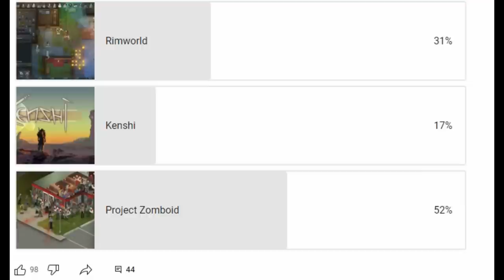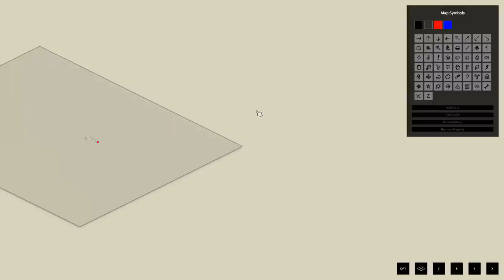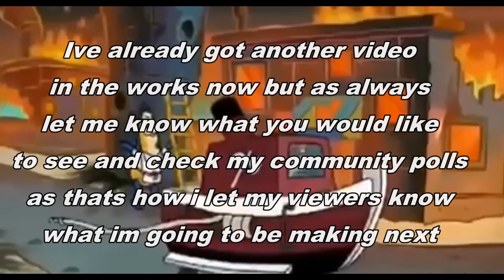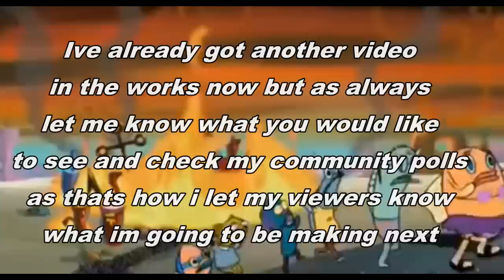Dont Starve Player Tries Project Zomboid For The First Time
is playing Project Zomboid!!?!?!?!??!?!! Whats next, he will go to a place and do things for an amount of time?! This is my first time playing project zomboid and me being me, I decided my first course of action should be to pull a Willow main and burn down all of Louisville with molotovs.

Chapters
0:00 Intro
1:50 character creation and first steps
3:53 Character development
7:05 Slasher cooks monster lasagna (WHAT A NOOB)
9:08 Oh hey look, a deadmau5
13:00 Shasher shwallows shaltwhater deadashsh
16:00 Oh no. Hes gonna do it!
20:53 The video is over now. subscribe plz

Songs i used. if i missed one, lemme know with a timestamp and ill fix it:
White Bat Audio - Hackers (by Karl Casey)
White Bat Audio - Scavenger Dystopian Dark Synthwave mix
Plants Vs Zombies - Ultimate Battle
Plants Vs Zombies - Fog stage
Dont starve reign of giants OST - Spring Cleaning
Pizza Tower OST - Tropical Crust (Crust Cove)
Hollow Knight Full OST - Crossroads
Pizza Tower OST - Pumpin Hot Stuff (The Noise boss theme)
Friday Night funkin OST - Shotgun Shell (Instrumental)
Al Bowlly - its all forgotten now

Tags kinda: Metal Gear Rising memes, Armstrong memes, Raiden memes, When i met you in the summer, There will be blood shed memes, Dont Starve together, Dont starve together memes, Dont starve together update, Dont starve Together Wickerbottom rework, Dont starve together crab king, nanomachine memes. Jojos bizarre adventure, jojos bizarre adventure memes, spongebob, spongebob memes, Nick avocado, nick avocado memes, Friday night funkin, friday night funkin memes, Coraline, Coraline memes, Rooster teeth, rooster teeth memes, Doki doki literature club memes, Undertale memes, Deltarune memes, chowder memes, Johnny test memes, meatcanyon memes, Dougdoug memes, tom and jerry memes, minecraft memes. Dont starve Maxwell rework, Dont Starve OP MAXWELL REWORK Detroit become human memes, xaoilin showdown memes, Dont hug me im scared memes, Command and conquer memes, mouse eating m&m meme, charlie the unicorn memes, keanu reeves memes, the matrix memes, Dragonfly speedrun, klaus speedrun, eye of cthulhu speedrun, dont starve together guide, dont starve memes, dont starve update, dont starve together wickerbottom rework, dont starve op guide, dont starve, dont starve together lore, Dont starve together maxwell rework, Dont starve maxwell rework, Dont starve maxwell animation, Dont starve Terraria, dont starve together a little drama, dont starve together beta,Team Fortress 2, team fortress 2 memes, Team fortress 2 vs Overwatch 2, overwatch 2 memes, overwatch 2 reviews, Dr livesey memes, family guy memes, Chess memes, Dougdoug memes, Napoleon bonaparte memes, Gumball memes, Australium dst dont starve together tf2 team fortress 2 mod, Gmod idiotbox memes, Filthy frank memes, terminator memes, minigun memes, Dont starve tips, dont starve tricks, dont starve mods, Nick avocado memes, animal farm memes, kill people with hammers. Project Zomboid memes, captain america memes, Flapjack memes, leafyishere memes, bleach memes, Breaking Bad memes, Animal Farm napoleon memes, matan evans, spongebob memes.